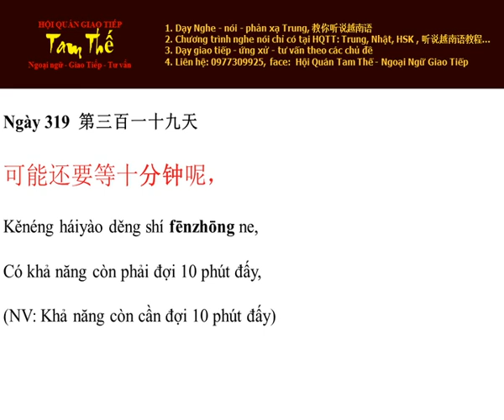Ngay 319 Có khả năng còn phải đợi 10 phút nữa đấy - Nghe Noi Tieng Trung Moi Ngay Mot Cau